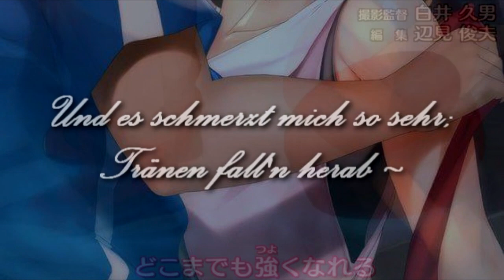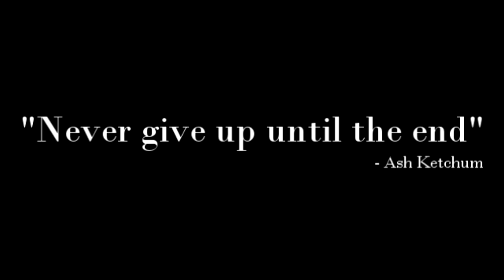IkouZe! (German Cover) 「Apollo」 - Pokémon XYZ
ohhh... sie LEBT JA!!
na ja fast.. bin umgezogen und kann momentan nicht viel machen.. außerdem habe ich einen neuen Job, der viel Aufmerksamkeit von mir erfordert.. ^-^"

Aber heute hatte ich mal frei gehabt und bin mal wieder meine Eltern besuchen (wo auch mein alter PC steht!) und hatte mich mal an dieses Video gesetzt - als ich Apollos ReCover zu diesem Lied gehört habe, MUSSTE ich einfach auch ein Video dazu auf mein Kanal hochladen!!! x33

Wie ihr wisst, hatte Lenny dieses Lied schon mal gecovert und ich fands damals auch schon nice von ihm.. doch dann überraschte er mich mit diesem ReCover und ich dachte - WHOA!!! WOW!!

Hört nur, wie toll er klingt! TuT

Und da ist doch gleich wieder mal Amourshipping in mir hochgekommen.. hehehe!! Amourshipping never dies!! ^-^

Cover by: Apollo a.k.a. Lenny

German Lyrics by: Laurie a.k.a. Mao ( you're here! )
Fanart by: dunno, please tell me so can give him/her credits!!! QwQ"